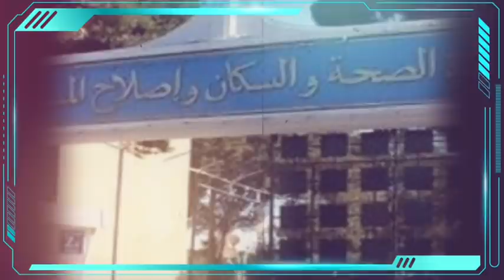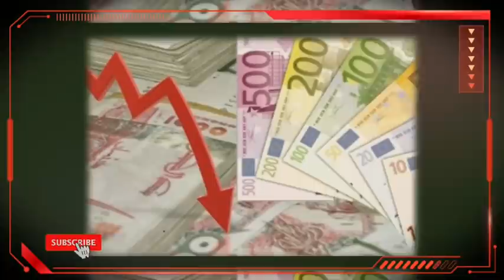Algérie: Premières décisions de Tebboune après la chute des prix du pétrole !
Premières décisions de Tebboune après la chute des prix du pétrole !